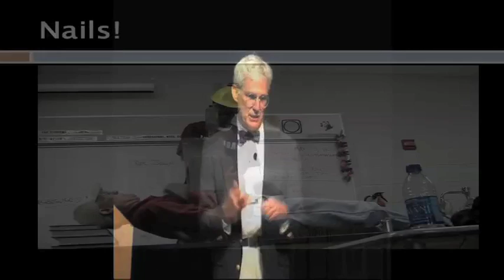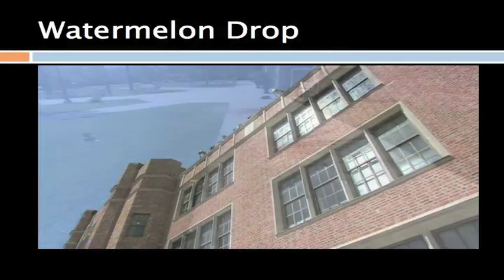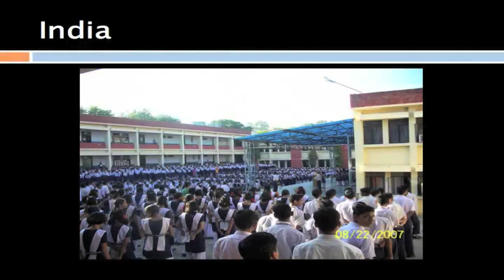TEDxHISD -- Dr. Tim Daponte - Challenges of practical, applications based science course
TEDxHISD -- Dr. Tim Daponte - Challenges of introducing and implementing a practical, applications based science course in the secondary schools

Dr. Timothy C. Daponte has taught science in the Houston (Texas) Independent School District since 1982. He holds a doctorate in science education from The University of Houston where he studied schema theory and its relationship to physics education. He has been recognized for his teaching having been awarded the Crystal Apple Award from the Houston Chronicle for excellence in classroom education as well as the HEB Excellence in Education Lifetime Achievement Award, both in 2010. He is also a Fulbright Scholar, having taught physics in New Delhi, India. He is currently teaching physics at John H. Reagan High School in Houston.

Dr. Daponte will be speaking on the challenges of introducing and implementing a practical, applications based science course in the secondary schools. Too often science is viewed only for the college preparatory students who are interested in studying science in college. As educators we are ignoring the majority of students who do not wish to go to college or who wish to study other fields. Essentially this is a high school class for high school students. Issues that will be addressed will center on how secondary science is viewed by educators.